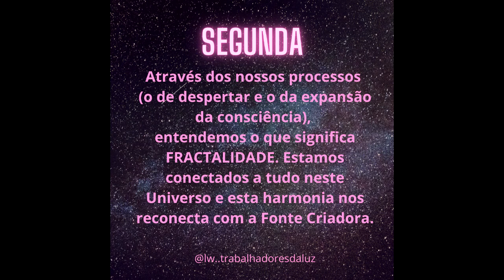⚡ Segunda-feira ⚡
Mais uma gota de ânimo e informação para todos nós.
Gratidão, muita paz!

Gratidão por acompanhar e apoiar o Canal, por fazer parte da nossa linha de tempo.

Esse engajamento nos ajuda a alcançar mais e mais pessoas que desejam despertar e expandir suas consciências.

Nosso Insta: @lw.trabalhadoresdaluz